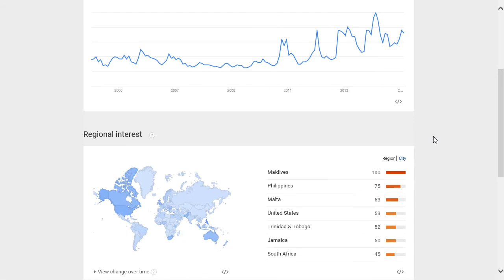Beauty and the Beast popularity rating, reputation, history, chart, top, 2015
Beauty and the Beast  popularity rating, history, chart, top, 2015, Beauty and the Beast  reputation.